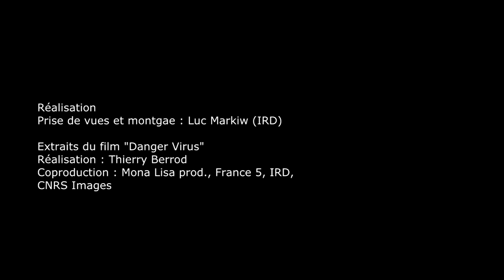Les chercheurs sur le front d'Ebola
Entretien avec Eric Leroy,
Directeur de Recherche à l'IRD,
Directeur Général du Centre International de Recherches Médicales de Francheville (CIRMF) Gabon